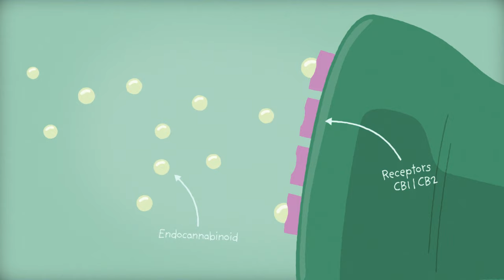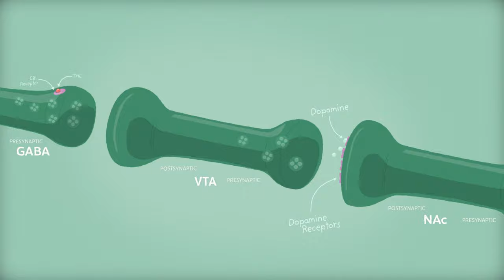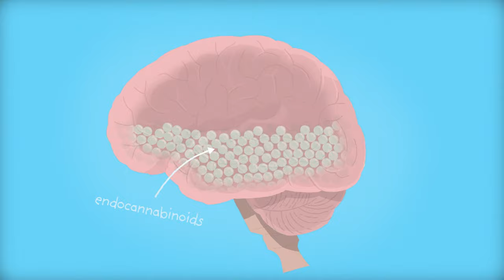Cannabis and the Endocannabinoid System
How does cannabis work in the brain? In this video, we will discuss how cannabis products interact with the brains’ endocannabinoid system. The endocannabinoid system influences many brain functions including mood, memory, and stress. This system uses endogenous molecules called endocannabinoids to send messages to different parts of the brain. This system can be influenced by the presence of cannabinoids, which are found in the cannabis plant. Watch this video to learn more about how endocannabinoids and cannabinoids target different brain regions to alter behaviour and brain function.